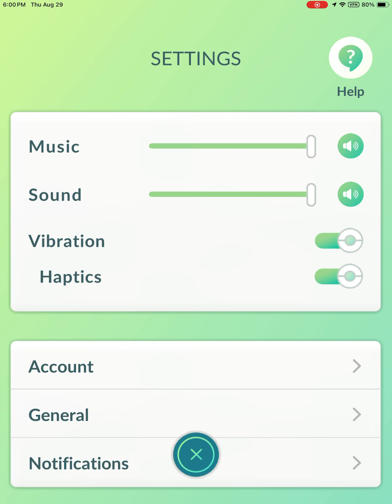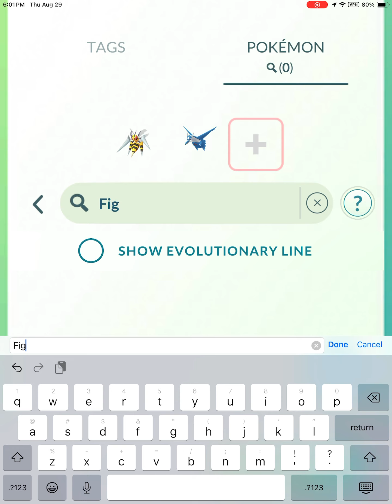Team go Rocket Grunt battle with the Giovanni battle theme in the back round